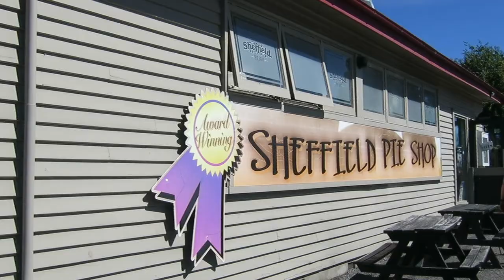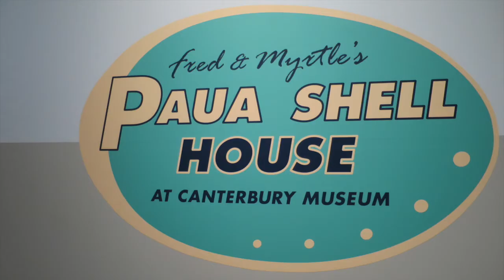Exploring Christchurch New Zealand (Day 7 & 8)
Along the way:
Sheffield Pie Shop
Eating lunch along the river
Christchurch Botanical Gardens
Christchurch Art Centre
Walking around the city on St. Patty's Day!!